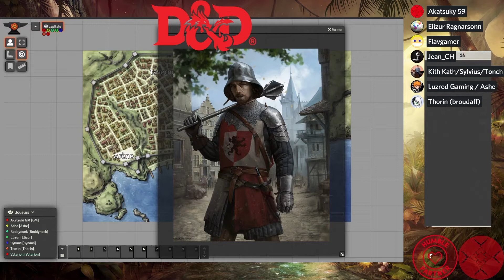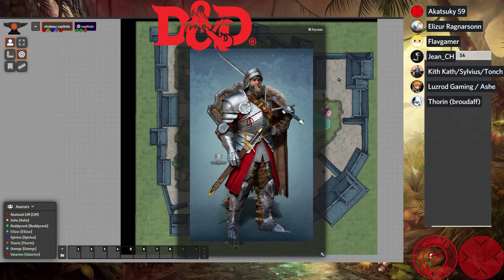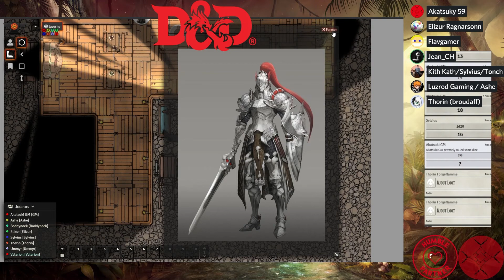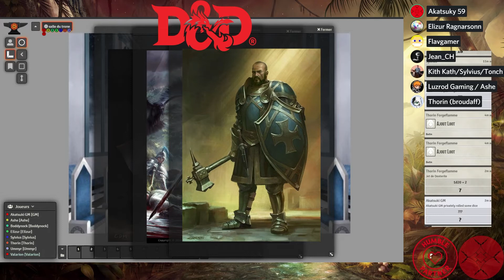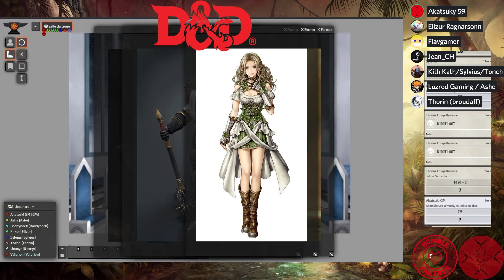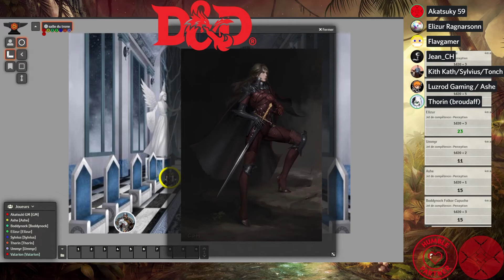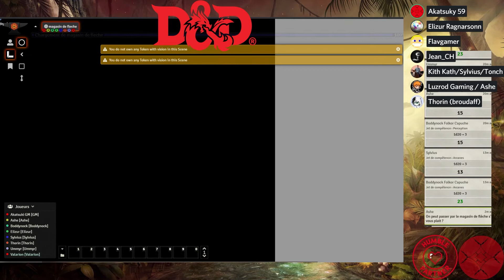[FR] D&D V5 saison 2 ep 02 : Une capitale étrange et des gens qui oubli leur lettre!!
Notre groupe d'aventurier préféré, arrive enfin à la capital. Mais que renferme cette ville en son sein ? Il y a surement des chose à découvrir, mais auront-ils le courage de les chercher ?